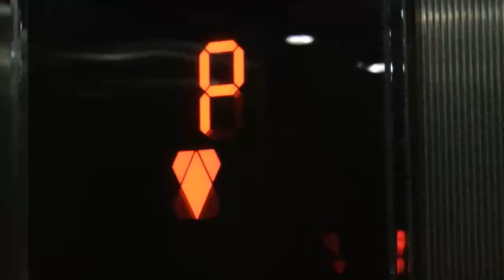Dzień Wifi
Film użytkownika Mapepi.

Konkurs Netii i MillionYou "WIFI - Jesteś w zasięgu".